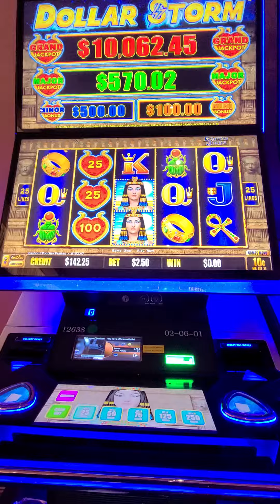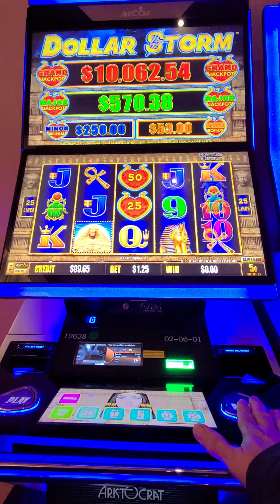Egyptian Jewels Dollar Storm real slot play